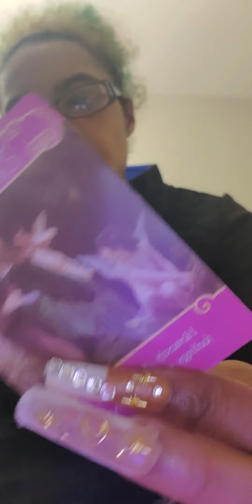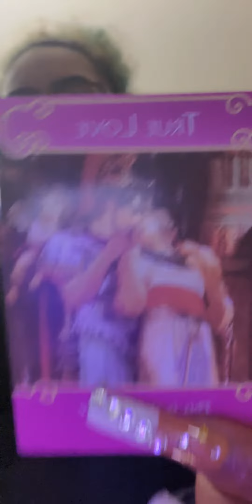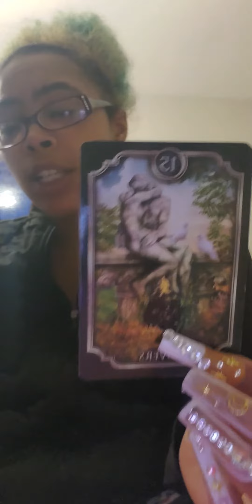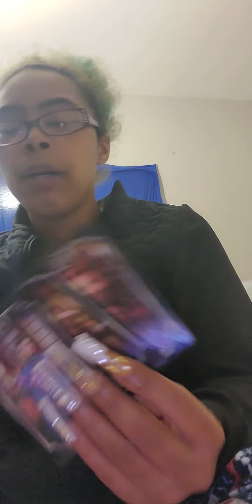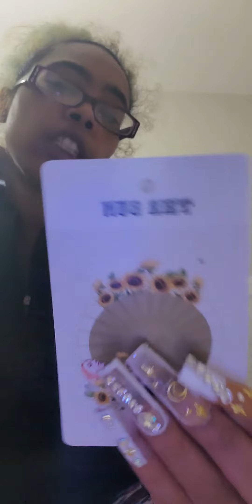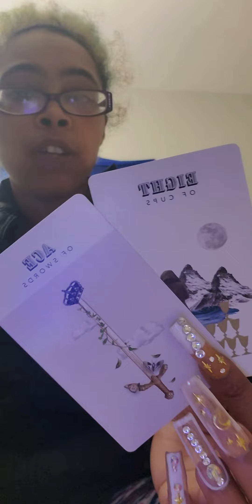Sagittarius ~ August 2022